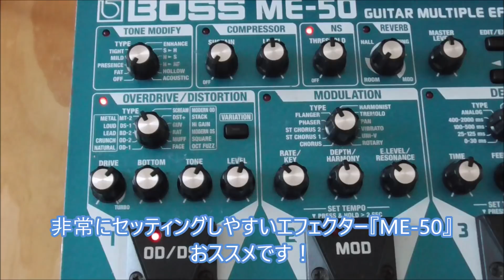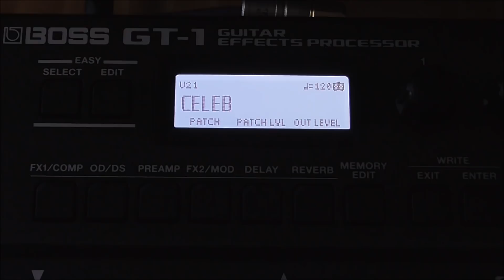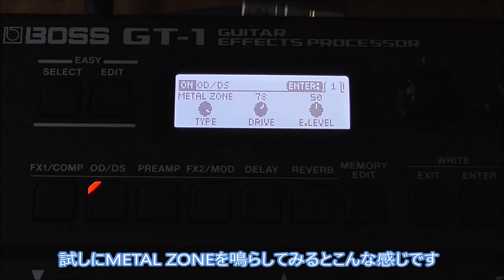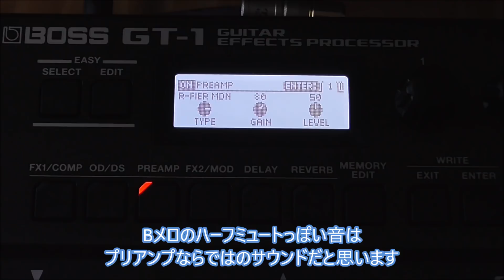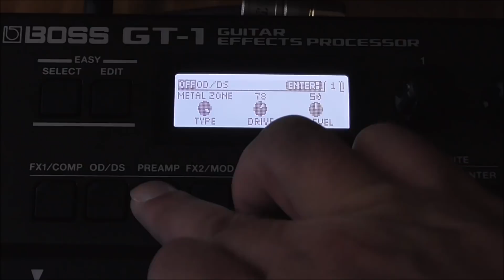hide/CELEBRATIONの音作りに挑戦！【BOSS ME-50 vs GT-1】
僭越ながらhideさんの曲を弾いてみたり、解説させて頂いたりしております。
若い世代の方にもhideさんのギターをもっともっと弾いてもらいたいです！
その昔ギターを弾いてた僕ら中年世代の方にも今一度hideさんの曲を弾いてもらいたいです！
という思いでやらせて頂いております。
hideさんいつもありがとう！！

◆ever free【めちゃめちゃカッコいいKIYOSHI&KAZのLiveアレンジver.を弾いてみた】